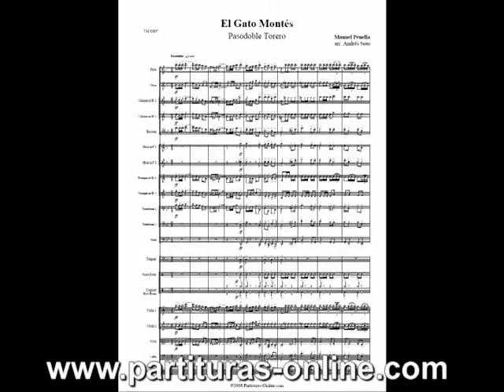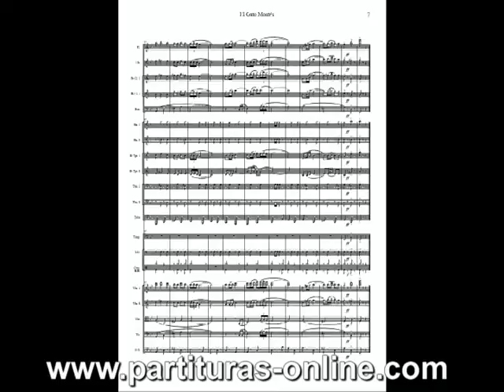El Gato Montés | Orchestral Cover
El Gato Montés
Original music by Manuel Penella Moreno

I know, it's not from a video game. it's just old content that I wanted to keep 😀